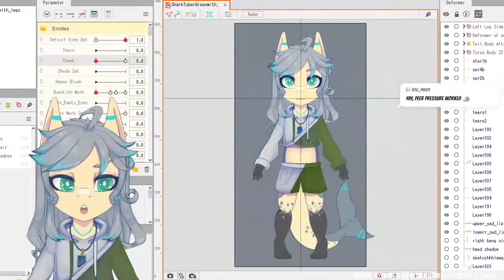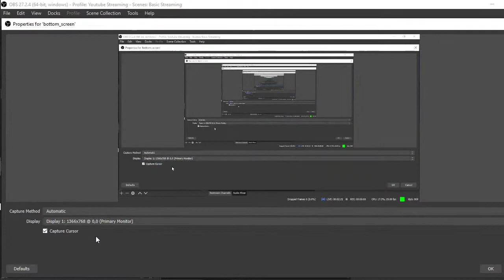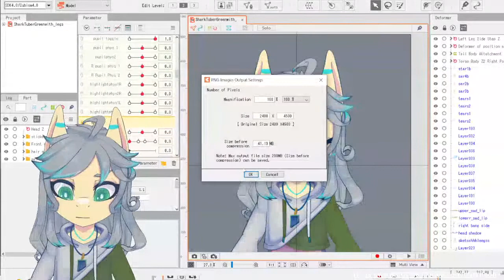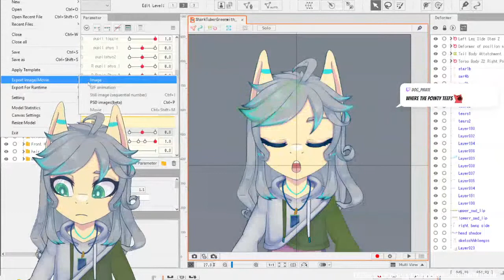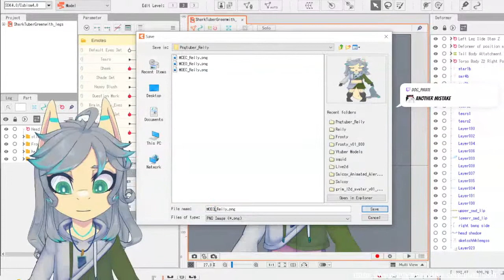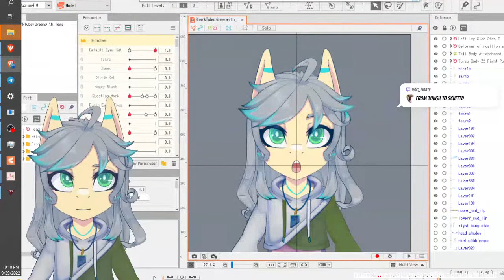how to make a pngtuber from a live2d model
you got a live2d model but your computer is too weak for it? same here, lets downgrade to a pngtuber

made while streaming

My site: querrieoh.carrd.co

Can speak in: English, Brazilian Portuguese , literally preschool level nihongo (ii otenki desu ne?)